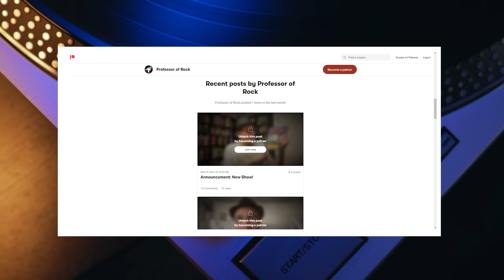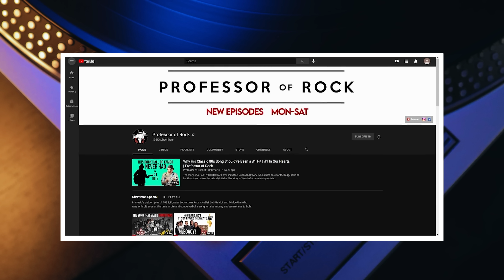Ex Dissed Him Publicly... Turned BRUTAL Insult Into An 80s Classic | Professor of Rock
One of the most heart wrenching love songs of the 80s steeped in a happy go lucky feel.  Romeo and Juliet by Dire Straits is a bit of conundrum.   Find out what this riddle of a song means from their 1980 classic album Making Movies and how Mark Knopfler took a breakup and made it an all-time standard next on Professor of Rock

Executive Producer
Brandon Fugal

Honorary Producers

Michael Bedenbaugh, J Lee, Tom Malanga, Stephen Hayden, Casey Gallagher, Ardashir Lea, James Smith, Soman2010

Professor's Store

- 100 Best Selling Albums
- Ultimate History of 80s Teen Movie
- 80s to 90s VHS Video Cover Art

Hey music junkies and vinyl junkies Professor of Rock always here to celebrate the greatest artists and the greatest 80s songs of all time for the music community and vinyl community with music history video essay's including today's dire straights story of romeo and juliet and dire straights reaction. If you’ve ever owned records, cassettes and CD’s at different times in you life or still do this is your place  Subscribe below right now to be a part of our daily celebration of the rock era with exclusive stories from straight from the artists and click on our patreon link in the description to become an Honorary Producer.

The British rock band Dire Straits formed in London in 1977. Their original line-up consisted of Mark Knopfler on lead vocals and lead guitar, his brother David on rhythm guitar, John Illsley on bass and Pick Withers on drums. In 1978 they released their self-titled debut which included the singles Water of Love and Sultans of Swing.

In 1979, they released their follow-up Communique, putting out the singles Lady Writer and Once Upon a Time in the West.  For their third album, Dire Straits traveled to New York, and set up shop at a studio called the Power Station. They got to work on June 20, 1980. The album, called Making Movies was co-produced by Mark Knopfler and Jimmy Iovine, who had been the engineer and mixer on Bruce Springsteen's Born to Run. Due to this connection, Iovine was able to secure E Street Band keyboardist Roy Bittan for the sessions.

It was the first time the band had ever fully worked a keyboardist into its lineup, but Knopfler’s arrangements were expanding musically and getting more complex. And Bittan was just the man for the job. Going into the studio, Mark had written a lineup of several great songs, Tunnel of Love, Skateaway, Expresso Love, Romeo and Juliet... And there was a sense within the group that this album was going to be something very special.

But for all the promise on the horizon, Dire Straits’ increasing success had exhausted one of its members. Dave Knopfler, more than anyone else in the band was struggling. And if the intense march to fame and fortune wasn’t hard enough, Dave was also had the distinct challenge of living in shadow of his brother Mark... who was the undisputed leader of the band.

Through the first few weeks of recording Dave’s dissatisfaction felt like was a dark cloud. And it followed him wherever he went. With eyes averted to the floor, he and Mark had all but stopped talking. And the resentment and gloom were dragging everyone down.  It all came to a head one day when Dave showed up to the studio empty-handed. Responsible for a fairly simple guitar part on “Romeo & Juliet,” Dave just hadn’t bothered to practice it. So, Iovine told him to go away and learn it.